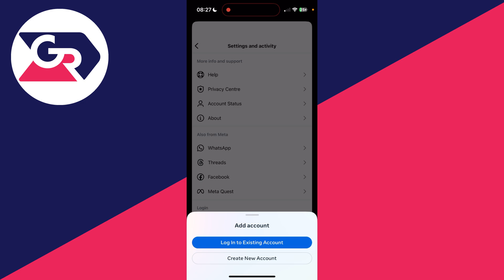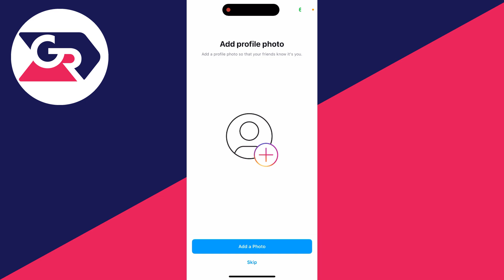How To Create A New Instagram Account - Full Guide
Learn how to create a new instagram account in this video.

GuideRealm